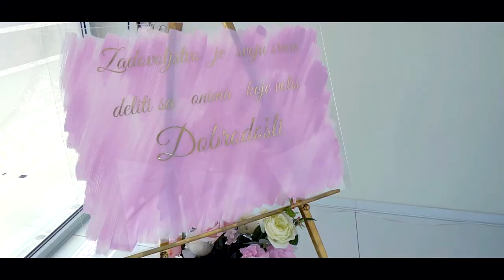Dragana & Djordje Prnjavor